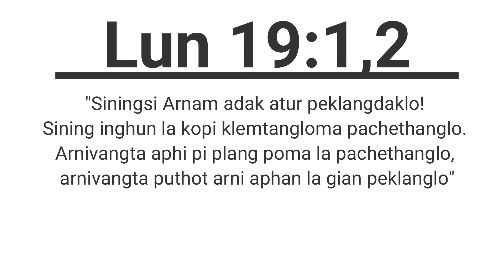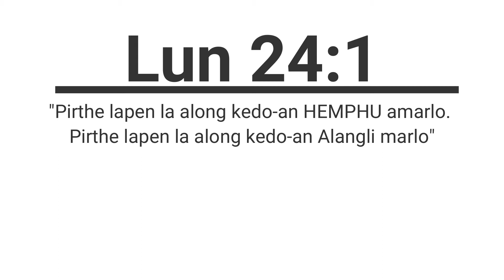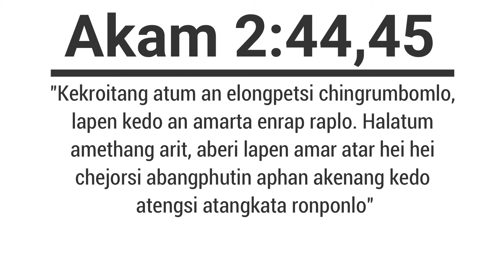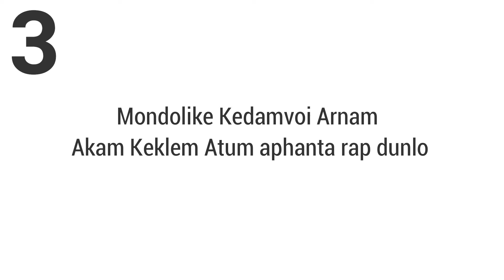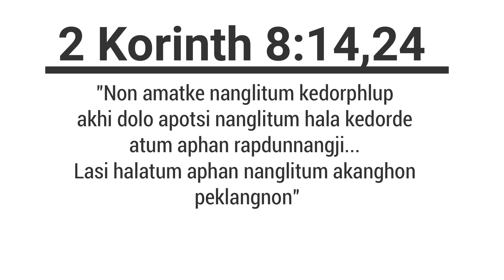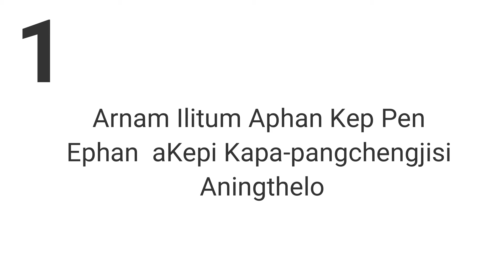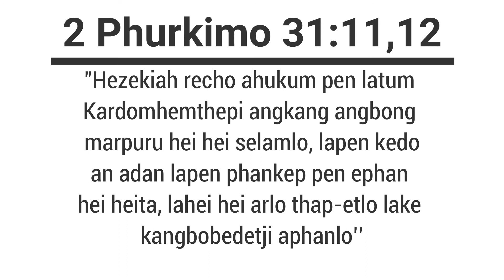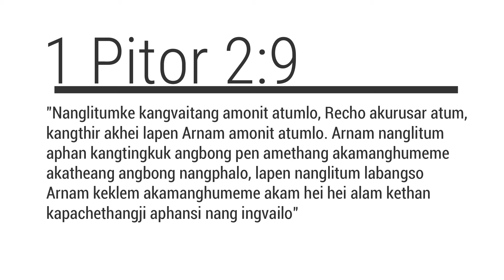Rev.Longki Bey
Generosity Ownership Partnership Stewardship church sacrificial support give love principal ten thithe test.!!!
Siningsi Arnam adak-atur paklangdak-lo! Sining-inghun La kopi klemtang-loma pachethang-lo.  Arnivangta aphi pi plang poma la pachethang-lo, arnivangta puthot arni aphan la gian paklang-lo.
LUN 19:1‭-‬2
Pirthe lapen la along kedo-an Hemphu amarlo. Pirthe lapen la along kedo-an alangli marlo.
LUN 24:1
Nehem kecho ahormu kedojile phankep pen ephan plenglim vannon; lapen ajok Nephan sat langnon pusi muluk a- Hemphu pulo, Ne nangtum aphan sining anghap-heihei ingpu nangjima nangnema lapen nangtum rim un-eset an ahirjume nangdung nangjima nangnema?
MALAKI 3:10
Nang longle pen kelong athe-heihei akeme an Hemphu aphan dan kepi pen Alangliphan man pinon. Nang la klemlote, nangpuru-heihei sok plengthup po lapen drakha-ahorlang nang la do-anta pangrum pikpo.
SARLAMTHE 3:9‭-‬10
Arnam labangso a-Jisu aphan kethi pen pathurtang-lo lapen nelitum kadokave labangso ahakilo. Kekroitang atum an elongpetsi chingrumbomlo, lapen kedo an amarta enrap rap-lo. Halatum amethang arit, aberi lapen amar atar hei hei chejorsi abangphutin aphan akenang kedo atengsi atangka ronlo.
AKAM 2:32‭, ‬44‭-‬45
Bonta labangso alam chematha-thutha, chili kerik-o-e abang ke rotta rot-long-o-e detji, bonta kerik-o abang ke kerotta rot-long-oji.
2 KORINTH 9:6
Pima halatum keduk kesung phosi thedung asat pholo setta halatum aning arong-olo, lapen halatum boipik-lo setta dan pi-olo. Halatum kepi unchit an dan pilo, lapen kepi unchit pen aparta pilo, lake neli haki chodun un. Atheke non amat ke nanglitum kedorphlup akhi dolo apotsi nanglitum hala kedorde atum aphan rapdun nangji. Anke nanglitum akedorde ahut, lapen halatum kedo-o ahut, halatumta nanglitum aphan nang rapdunpo. Lapusonsi kadokave pachingbar-rappetpo. Lasi halatum aphan nanglitum akanghon paklangnon. Kadokave amondoli mate kroi-asongta labangso alam arjulongsi, nanglitum pen apot nelitum ahokpetsi chepindak-lo pu halatum chiniji.
2 KORINTH 8:2‭-‬3‭, ‬14‭, ‬24
Kechonghu abang non pen apara chonghurinon, bonta nang methang kereng-iji aphan lapen keduk kelak atum aphan kerapdun thekji aphan nang methang ari pen kam keme choklemnon.
EPHESAS 4:28
Neli longpet-lo, lapen lake kenangji pen aparlo. Nanglitum Epaphrodaitas along nangkelodun akerap ason neli kelong pen neli dorphlup-lo. Halabangso akerap ason ke Arnam aphan kethok kenemprujin, Arnam kedengmeme lapen aning kedok athok asonthakthak-lo.
PHILIPI 4:18
Bonta nanglitum ke kangvaitang amonit atum, Recho akurusar atum, kangthir akhei lapen Arnam amonit atumlo. Arnam nanglitum aphan kangtingkuk angbong pen amethang akemanghumeme akethe-ang angbong nangphalo, lapen nanglitum labangso Arnam keklem akemanghumeme akam hei hei alam kethan kepachethangji aphansi nang ingvailo.
1 PITOR 2:9
Recho ahukum pen latum marpuru-heihei Kardomhemthepi angkang angbong selamlo, lapen kedo-an adan lapen phankep pen ephan-heiheita lahei arlo thap-et-lo lake kangbobedetji aphanlo. Latum Konaniah pu a-Levi aphansi pachehemphu toilo lapen alangli korte Shimei ke alangliphan kerap abang-lo.
2 PHURKIMO 31:11‭-‬12